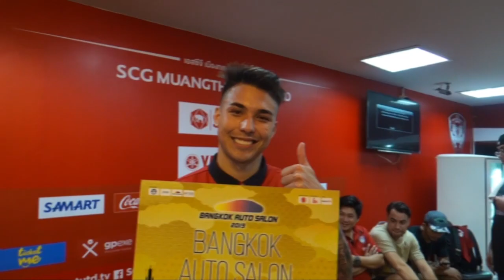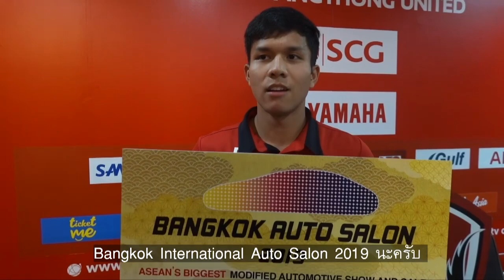วันที่ 4 ก.ค. นี้ พบกับขุนพลเอสซีจีเมืองทองฯ ได้ในงาน Bangkok International Auto Salon 2019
เมืองทองทีวี : วันที่ 4 ก.ค. 2019 นี้ พบกับเหล่าขุนพลกิเลนผยอง เอสซีจีเมืองทองฯ ทั้งทีมได้ในงาน Bangkok International Auto Salon 2019 มหกรรมแสดงและจำหน่ายยนตรกรรม พร้อมอุปกรณ์แต่งรถ ยิ่งใหญ่ที่สุดในอาเซียน ในวันพฤหัสที่ 4 ที่ชาเลนเจอร์ฮอลล์ 3 อิมแพ็คเมืองทองธานี เวลา 14.00 น. มาเจอกันนะครับ

ห้ามพลาดกับงานนี้!!! Bangkok International Auto Salon 2019

งานเดียวที่คุณจะสามารถซื้อรถใหม่ ช้อปของแต่ง ชมรถซิ่ง ก็จบครบได้ในงานเดียว!!! ทั้งยังมีกิจกรรมโชว์ Live Stage สุดเร้าใจอีก รวมถึงกิจกรรม Car Club Festival Party รวมรถแต่งเจ๋งกว่า 1,000 ตลอด 5 วันเต็ม

3-7 กรกฎาคมนี้ ที่ชาเลนเจอร์ฮอลล์ 3 อิมแพ็คเมืองทองธานี